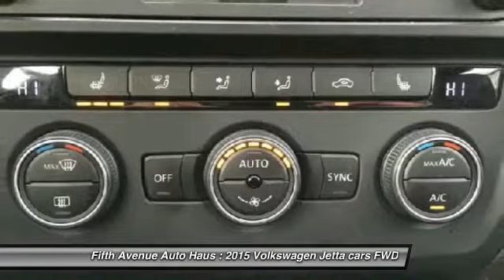2015 Volkswagen Jetta Calgary AB U2753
2015 Volkswagen Jetta 1.8 TSI Comfortline

Fifth Avenue Auto Haus
1120 Meridian Road N.E.
Calgary AB T2A 2N9

Pick up this Blue Silk 2015 Volkswagen Jetta, available today at Fifth Avenue Auto Haus. Featuring Automatic transmission, it has 28703 miles. This could be the one you've been searching for.